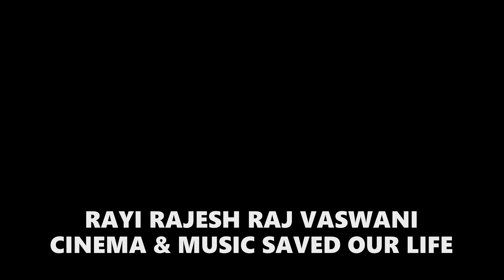ELECTRIC ENERGY : BOY GEORGE - FROM APPLE ORIGINAL MOTION PICTURE SOUNDTRACK HENRY CAVILL ARGYLLE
80's FOREVER & EVER LA PERA STORES SOMOS LO QUE SOMOS LA PERA PRESENTS CINEMA & MUSIC SAVED OUR LIFE RAYIRAJESHRAJVASWANI'